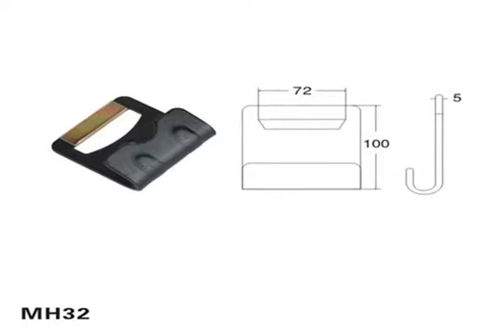Manufacturer Hot Sale truck bed tarp,hooks and wires,hooks for hanging,pegboard and hooks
As one of the Professional manfactures in the field of Cargo Lashing Industry,we firstly started with the mission to improve the safety and the security for the cargo control,we are now broadly specialized in manufacturing the Stainless Steel overcenter buckle and strap,Ratchet tie down,Ratchet Buckle and Metal Hook,Trailer Coupler and Ball Mount.